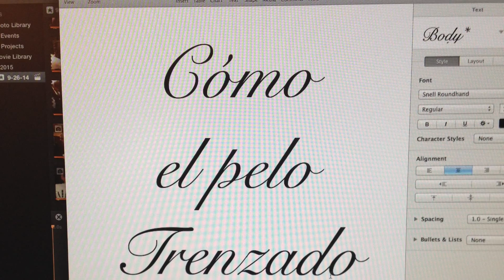Como El Pelo Trenzar Francis